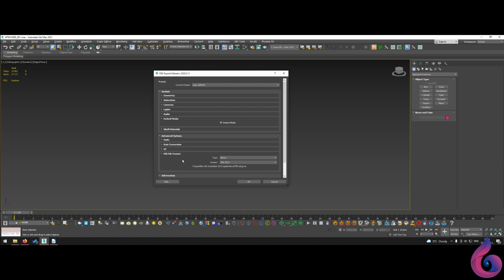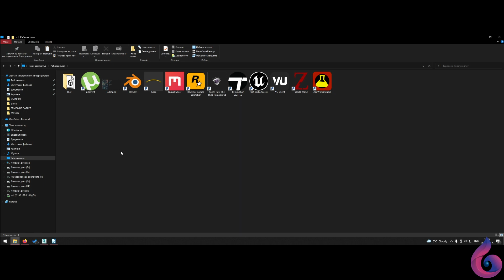10 - Адаптация на 3D модели в софтуер за "Добавена реалност"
Адаптация на 3D модели в софтуер за "Добавена реалност"